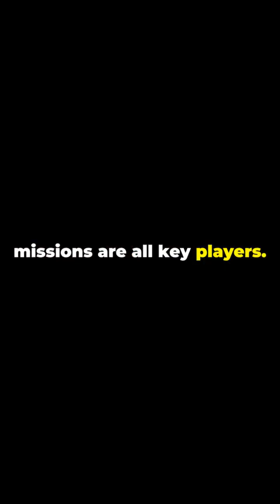Musk Predicts $16B Revenue for SpaceX in 2025!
Elon Musk forecasts SpaceX will generate nearly $16 billion in revenue by 2025! 🚀 This impressive growth will propel ambitious projects like colonizing Mars and making space travel more accessible to all. Dive into the key factors driving this success, including satellite launches, the expansion of Starlink services, and groundbreaking future space missions. Don't miss out on this exciting journey through innovation and exploration!

OUTLINE:

00:00:00 Musk Predicts $16B Revenue for SpaceX in 2025!